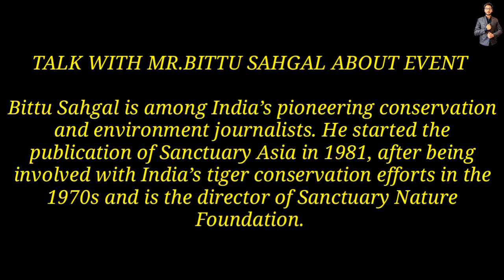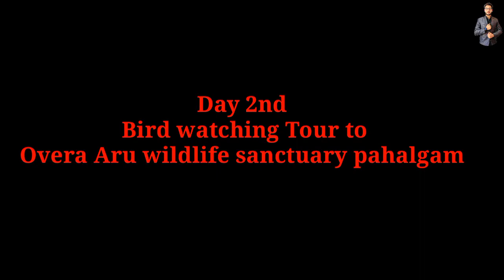FIRST EVER BIRD FESTIVAL AT PAHALGAM KASHMIR ❤️❤️